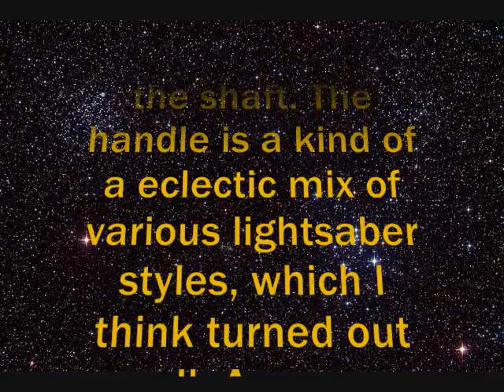Jedi Vulcan Wand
It has yet again been a long time since I have posted anything. It's becoming a terrible habit. This is something that was made a year ago and I got the idea from the calligraphy from the Vulcans on Star Trek Enterprise. The handle is an eclectic mix from various lightsabers. Hope you like it.